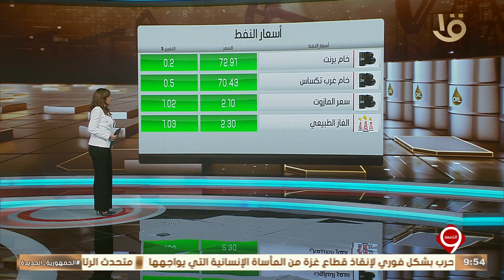نشرة التاسعة | أهم أخبار المال والأعمال